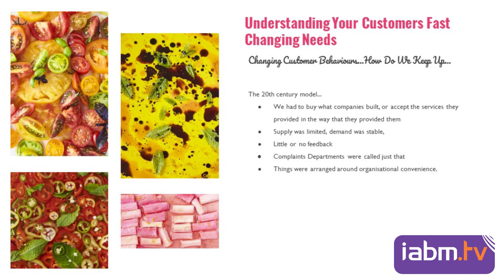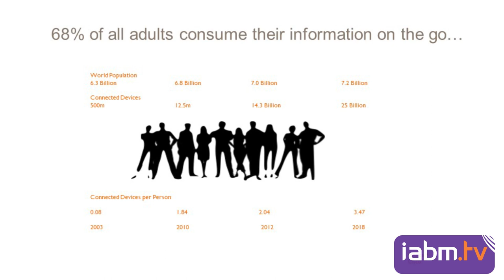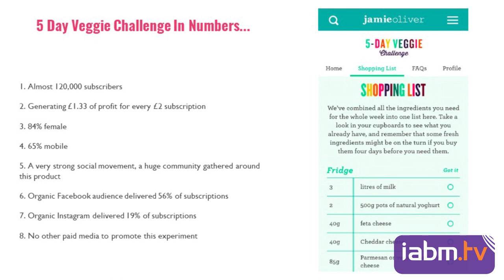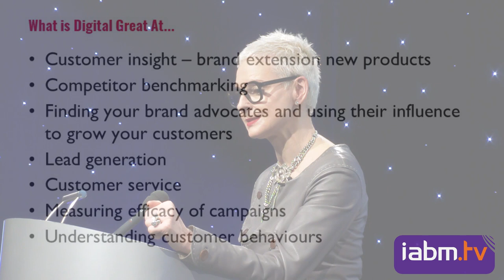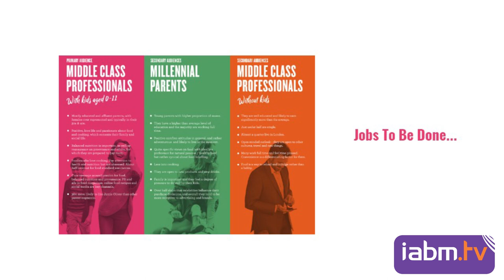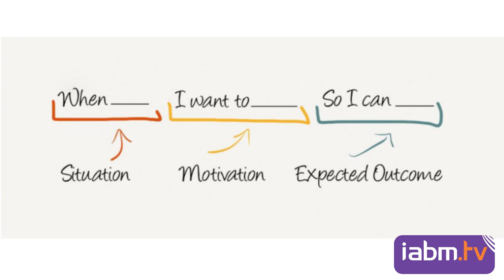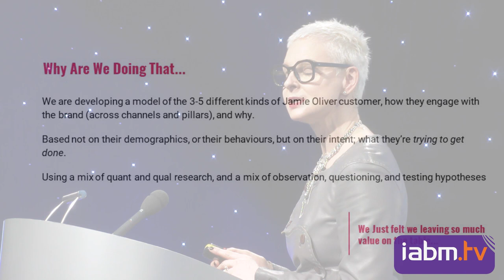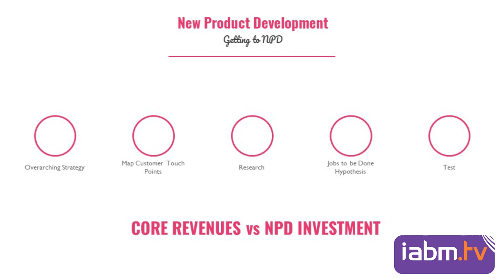Building the digital future at Jamie Oliver Group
Linda Davidson's career spanning creative, operations and technology began as an EastEnders actor and she's now leading digital product strategy at Jamie Oliver Group.

Learn how Linda managed the transition from traditional broadcast technology at the BBC, Channel 4 and Discovery to her current role leading digital business innovation, developing insight-driven products and leading teams to success.

This session was presented at the IABM Annual International Business Conference 2018.